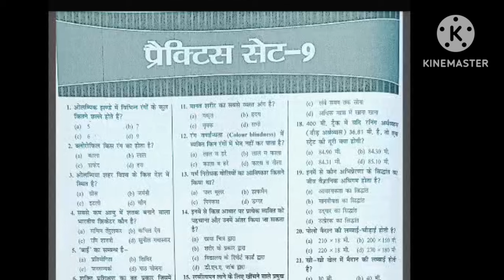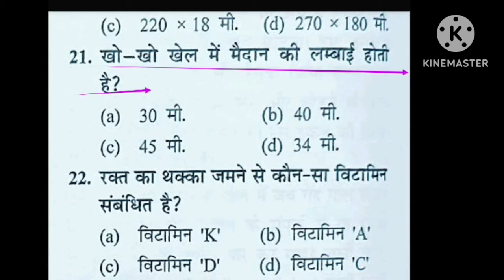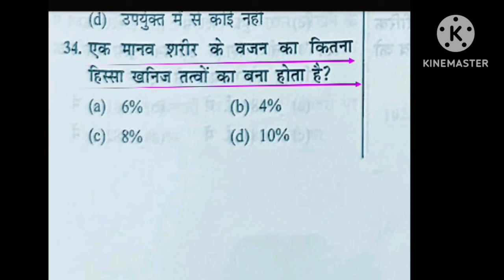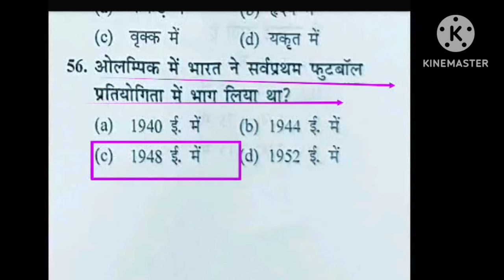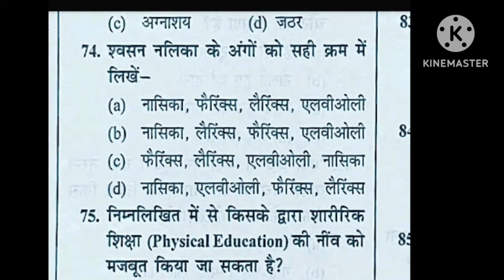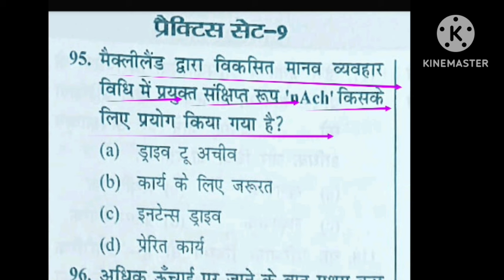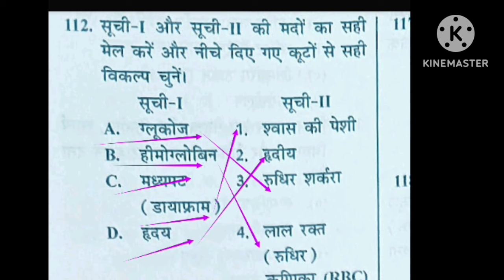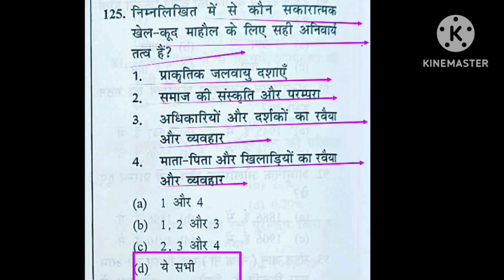Physical Education Imp mcq/practice set-9/BPSC TGT 2023/EMRS PTI/UPTGTPGT/UPLTGREAD/MPSUPERTET/uklt